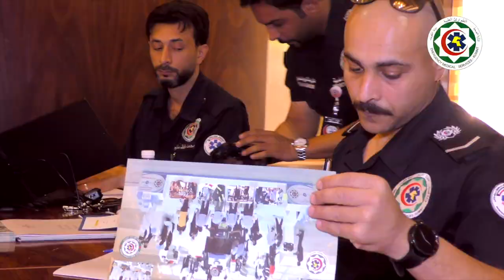حفل تكريم 100 فني ومتدرب من منتسبي الإدارة أبطال «الطوارئ الطبية»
«الصحة»: نشر الوعي الصحي وثقافة الإسعافات الأولية والاستجابة للطوارئ لتحقيق المسؤولية المجتمعية

أكد مدير إدارة الطوارئ الطبية ب‍وزارة الصحة د.أحمد الشطي أهمية نشر الوعي الصحي وثقافة الإسعافات الأولية لإنقاذ الأرواح والاستجابة السريعة لأي طارئ لتعزيز أمان المجتمع والحد من المضاعفات والتأكيد على تحقيق مفهوم المسؤولية المجتمعية.

وقال الشطي في كلمة له اليوم الخميس، خلال حفل تكريم 100 فني ومتدرب من منتسبي الإدارة أبطال الطوارئ الطبية، إنه تم تدريب 3500 شخص خلال ست فعاليات ضمن دورات الإنعاش القلبي الرئوي اليدوي والإسعافات الأولية التي أقامتها الإدارة في المجمعات التجارية خلال شهر أكتوبر الماضي.

وأضاف أنه تم تنفيذ الدورات في العديد من محافظات البلاد واختيار المجمعات التجارية الأكثر ازدحاما وحيوية بعدد 11 يوم عمل متواصلا بمعدل ساعات يقارب 140 ساعة من التدريب الجاد والهادف لجميع فئات المجتمع من مرتادي هذه المجمعات.

وأوضح أن جولة الفعاليات بدأت بمجمع الأڤنيوز لثلاثة أيام تلاها استمرار الفعالية أربعة أيام بمجمع البوليفارد و البروميناد على التوالي بواقع يومين لكل مجمع، ثم انتقلت الى شمال الكويت بمحافظة الجهراء لمدة يومين في مجمع سليل الجهراء، ثم الى محافظة مبارك الكبير بمجمع 360. واختتمت الفعالية رحلتها بمحافظة العاصمة في سوق المباركية.

وأعرب الشطي عن الشكر لجميع إدارات المجمعات التجارية والرعاة الذين جعلوا من الفكرة حقيقة مفيدة لخدمة الكويت من خلال التعاون والتشجيع والحرص على خدمة رواد المجمعات، كما تقدم بالشكر لأبطال الطوارئ الطبية على الشغف والالتزام والعطاء الذي أظهروه في خدمة الجمهور بكل الشرائح العمرية والمهنية على حد سواء.

من جانبه، أشاد مراقب الإسعاف عبدالله السند في كلمته بالدور الكبير لأبطال الطوارئ الطبية الذين شاركوا في هذه الفعاليات، والذين لم يدخروا أي جهد في سبيل نشر ثقافة الإسعافات الأولية ورفع الوعي المجتمعي.

وأشار السند إلى أن وزارة الصحة عامة، وإدارة الطوارئ الطبية خاصة، تعتبر هذه الثقافة نهجا مهما لديها تنتهجه لزيادة الوعي الصحي للمجتمع سواء بهذه الفعاليات أو ورش الإسعافات الأولية التي تقدمها لجميع جهات الدولة، أو من خلال مراكز تدريب الطوارئ الطبية المعتمدة.

كما أشاد بدور أبطال الطوارئ الطبية في إخلاء مستشفى الأحمدي مؤخرا والجهد الكبير والحرفية والمهنية العالية في التعامل مع الحوادث الكبيرة.

بدوره، ثمن قائد إسعاف منطقة مبارك الكبير محمود الجمالي في كلمته جهود مركز التدريب بالمنطقة وعطائه الكبير خلال مدة قصيرة من حيث إنجاز الدورات المهنية أو نشر ثقافة الإسعافات الأولية للجمهور الكريم.

من ناحيته، عبر قائد منطقة إسعاف حولي جراح الفضلي في كلمته، عن اعتزازه بمركز التدريب ورصد التطور النوعي والكمي في الدورات التي يقدمها.

شكرا للجميع رواد المجمعات، المدربين، المنظمين، الرعاة وأصحاب المجمعات.
شكرا خاص للإعلاميين وصاحب شراره الاحتفالية والفعالية والمبادرة جراح_الفضلي قائد اسعاف حولي.